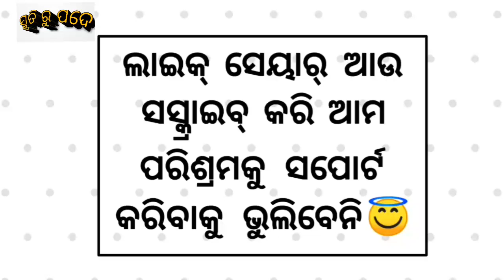Junglee movie review in odia -003||Smruti ru pade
Ehi video re ame junglee movie ra detail review karichu..hope apana video tiku enjoy karithibe..kaunsi prkr ra suggestion pain amaku tale comment karantu ..ama channel ku instagram 'smruti ru pade ' re madhya follow karantu ..chnnel ku vala paiba diantu..

           ..jay jaggannath ..